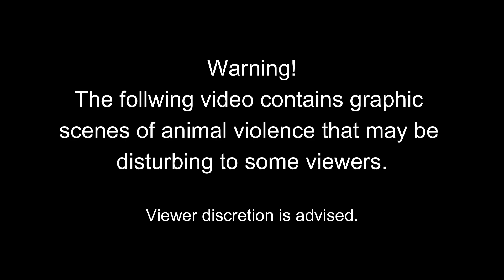"Nile Crocodile: Master of the River"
"Meet the Nile crocodile, one of the world's most formidable reptiles and a true survivor. In this installment of GWP, we'll explore everything about this apex predator—its massive size, powerful bite force, and hunting techniques that have made it a feared predator across Africa. Learn about its range and habitats, from rivers to marshlands, as well as its complex behavior, including its surprising role as a caring parent. We'll also discuss the dangers Nile crocodiles pose to humans, safety tips for coexisting with these ancient creatures, and why they deserve our respect. Dive into the world of the Nile crocodile, a living relic of the prehistoric world!"